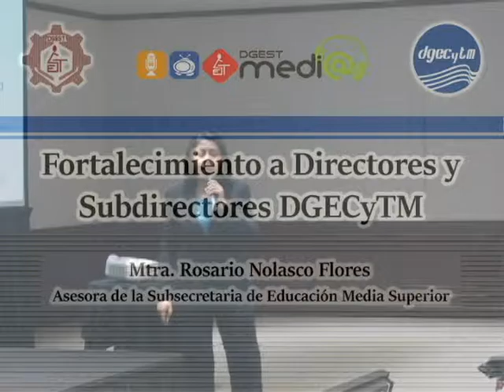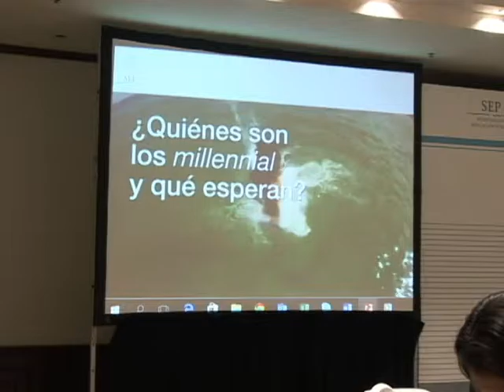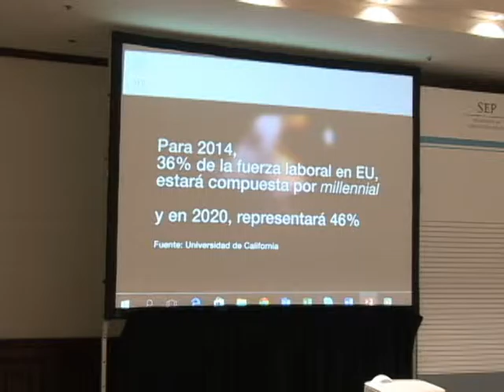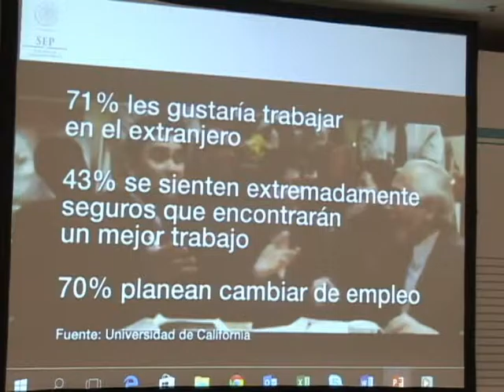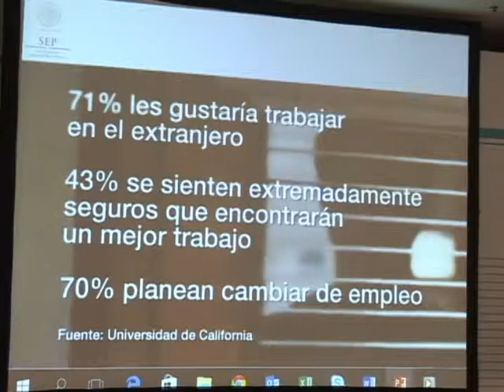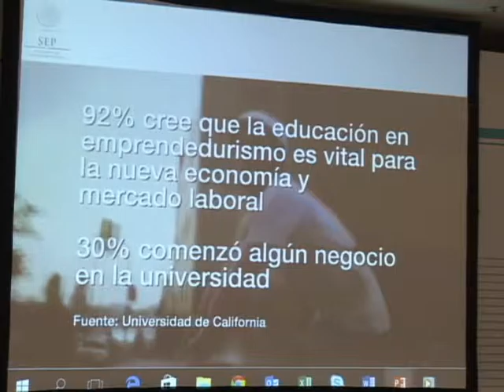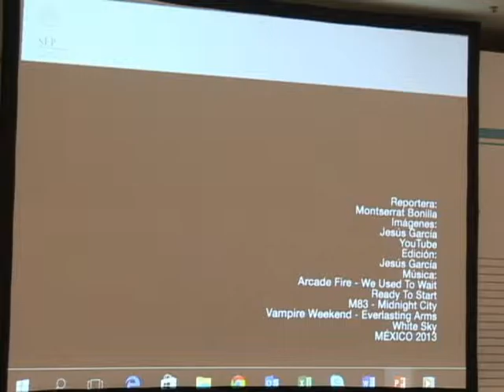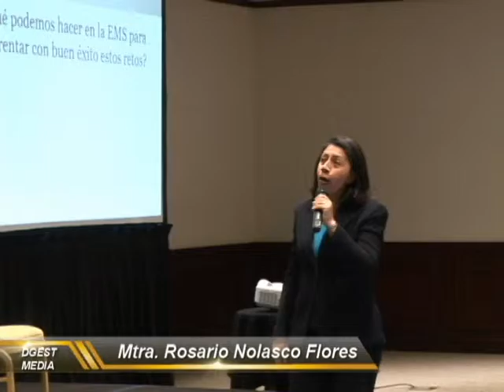20151207-CE1516/Fortalecimiento a Directores y Subdirectores DGECyTM/Mtra. Rosario Nolasco Flores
Fortalecimiento a Directores y Subdirectores DGECyTM. Conferencia - Mtra. Rosario Nolasco Flores. Fecha de emisión: 7 de Diciembre del 2015. Este y otros programas los puedes